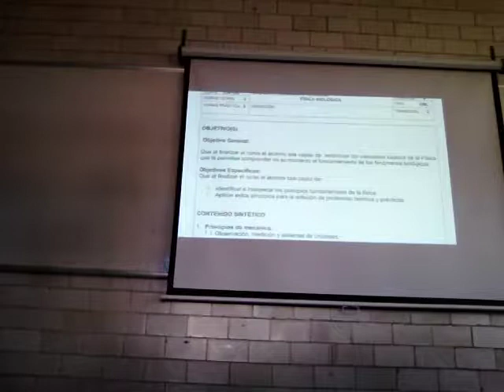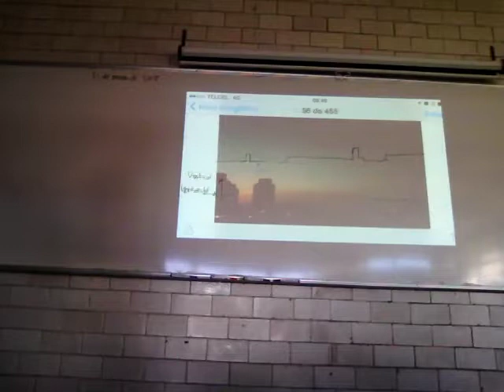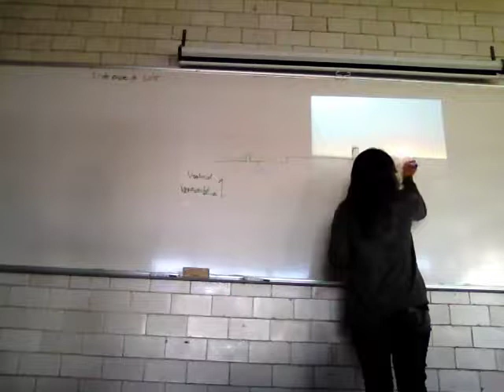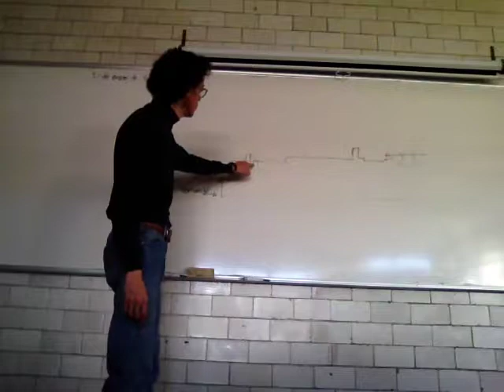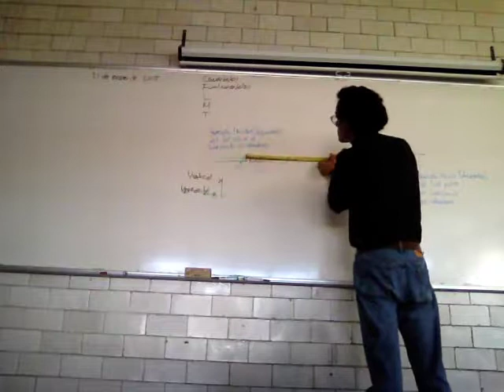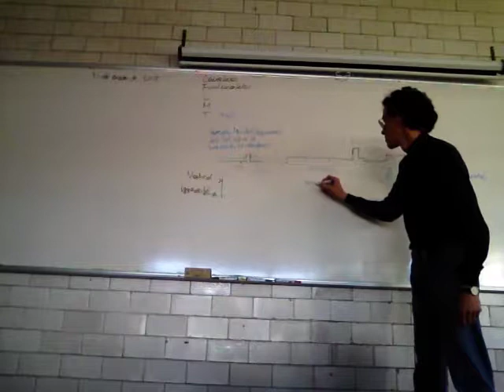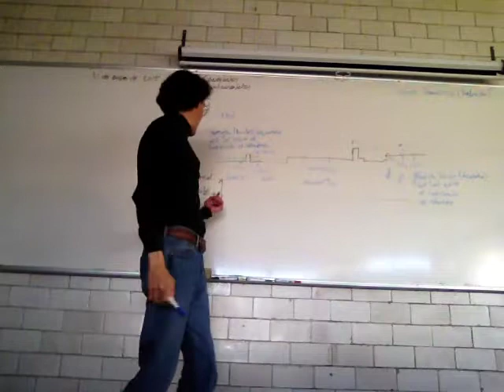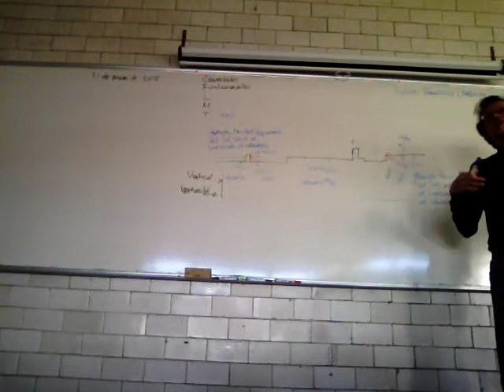Observación: apariencias, ilusiones, medición y Unidades del BIPM 1/2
Primera parte
Geocentrismo, apariencias, ilusiones, medición y Unidades del BIPM
UAM Iztapalapa